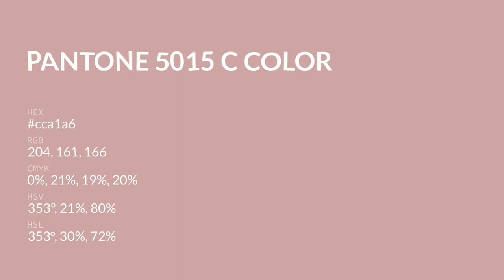color cca1a6 hex color - Red color - Cool color cca1a6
What color is ? cca1a6 hex color - Red color - Cool color cca1a6

Hex cca1a6 Color Code is also known as color.

Hex cca1a6 Color code in RGB color code model is created after adding 80.00% red color, 63.14% green color and 65.10% blue color.
Hex cca1a6 Color code in CMYK color (process color) code model is generated after subtraction of 0% cyan, 21% magenta, 18% yellow and 19% black.